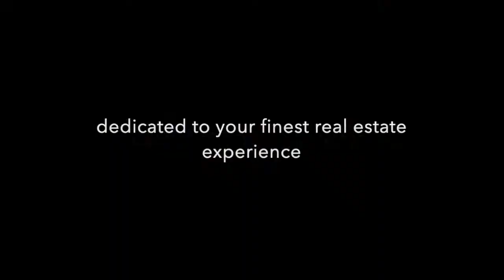888 Bayview Drive, Tsawwassen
Charming 3205 square foot home on a 9286 square foot lot in central Tsawwassen... This 5 bedroom split level home is perfect for families and features loads of natural light, oversized living room/dining room with a fabulous feature fireplace wall. The upper level has 3 bedrooms, the lower level includes 2 bedrooms, a games room, an office and a rec room while the back yard has a bonus detached workshop. Enjoy the private, landscaped yard with a walk down deck perfect for the family and entertaining.